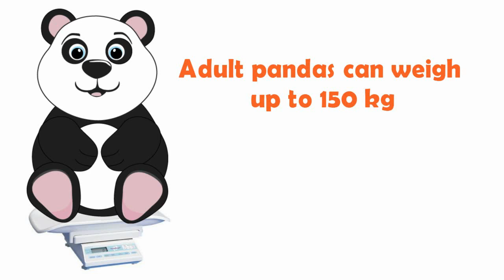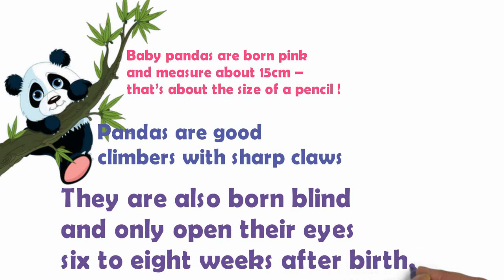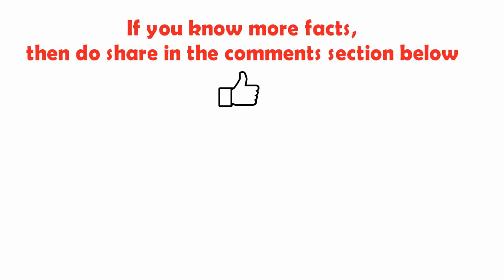Giant Panda facts for kids - Facts about giant panda for kids - Simply E-learn Kids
Panda facts for kids - Facts about panda for kids - Simply E-learn Kids

The giant panda is native to China.

It has a black and white coat that features large black patches around its eyes.

Pandas are an endangered species. Population estimates vary but there may be around 2000 left living in the wild.

A giant panda cub weighs only around 150 grams (5 oz) at birth.

Adult males can weigh up to 150 kg (330 lb).

Giant panda have a lifespan of around 20 years in the wild.

Female pandas raise cubs on their own (the male leaves after mating).

The diet of a panda is made up almost entirely of bamboo.

Giant pandas eat as much as 10 kg (22 lb) of bamboo a day.

Giant pandas are good climbers.

The scientific name for the giant panda is ‘ailuropoda melanoleuca’.

An animated movie from 2008 named ‘Kung Fu Panda’ features a giant panda called ‘Po’.